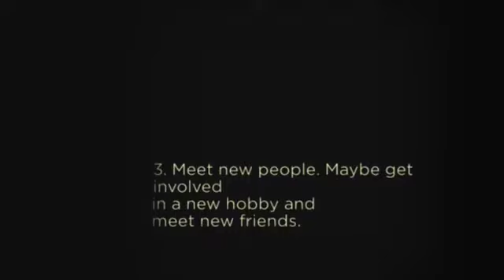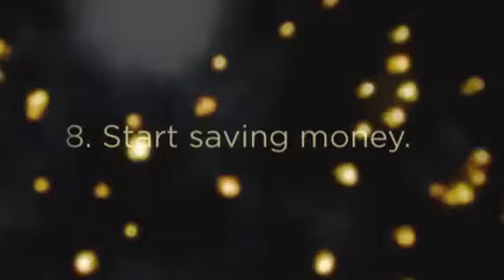Merchant Processing Solutions - New Year's Resolutions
At Merchant Processing Solutions, we make buying and selling easier. It is that simple.

Merchant Processing Solutions
200 Harry S. Truman Pkwy
Annapolis, MD 21401